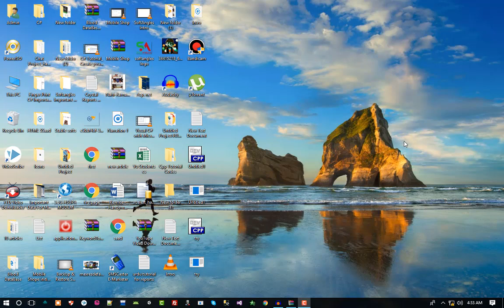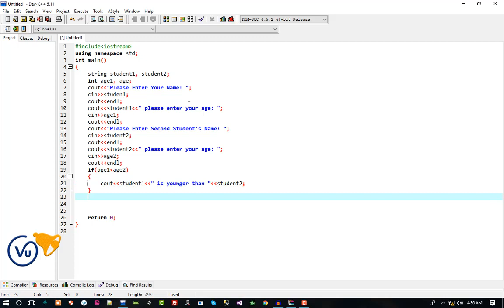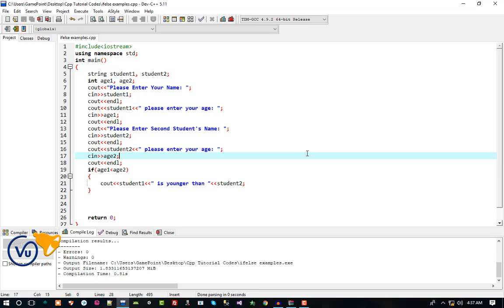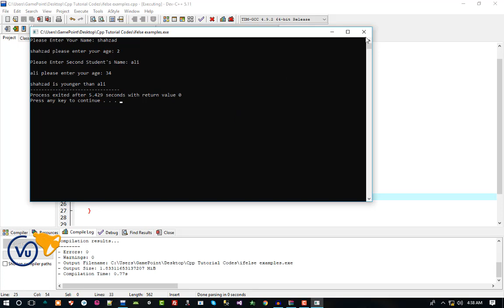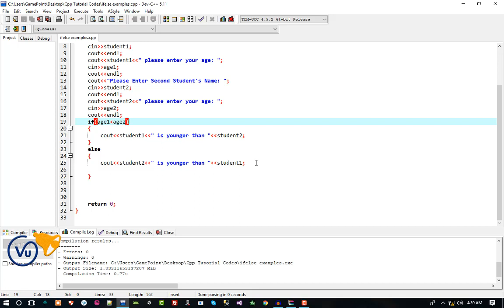IF Else Statement in c++ | Urdu Hindi Lectures | Complete with Examples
00You have just learnt about if else statement in c++. YOu can ask me any questions about if else statement in cpp.

Share Like And Subsribe